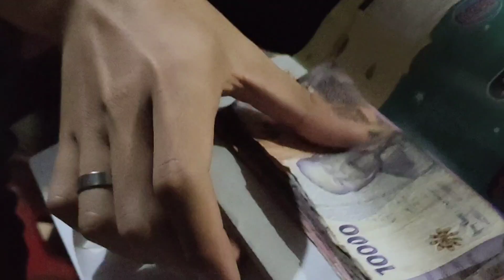MESKIPUN KITA BEDA!!!TAPI KITA TETEP BERSATU !!!KAMI TURUT BERDUKA